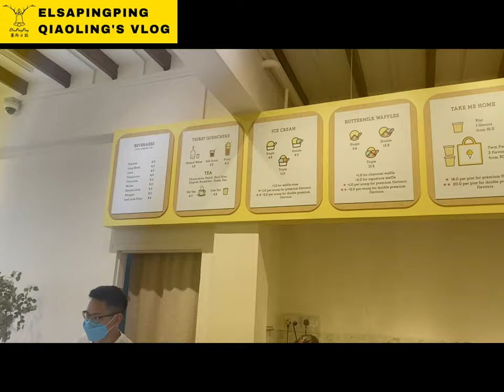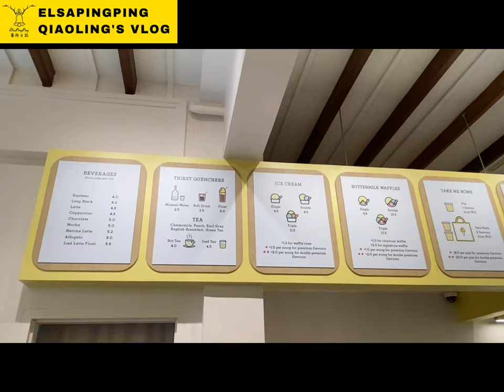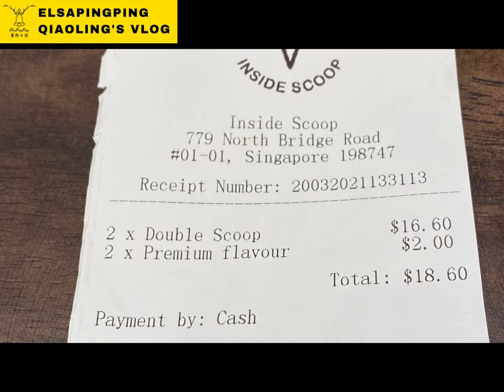Popular Malaysian Ice Cream Inside Scoop @SG馬來西亞知名冰淇淋連鎖店Inside Scoop在新加坡開店｜台灣人在新加坡｜ElsaPingPing蕎羚日誌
Address: 779 North Bridge Road, Singapore 198747
Opening hours: Sun-Thur 12:30pm to 10:30pm, Fri-Sat 12:30pm to 12am